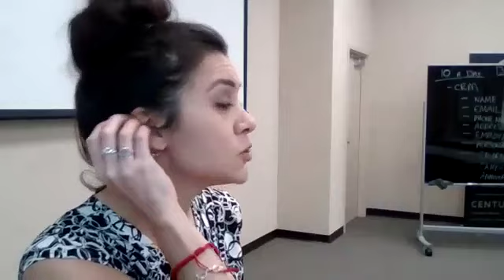Social Media Huddle 5.7.24 | Century 21 Connect Realty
Celina answers questions about things you can do for your social media for free or cheap.